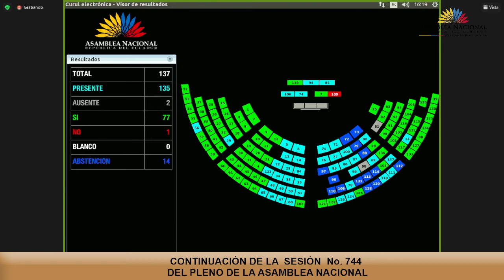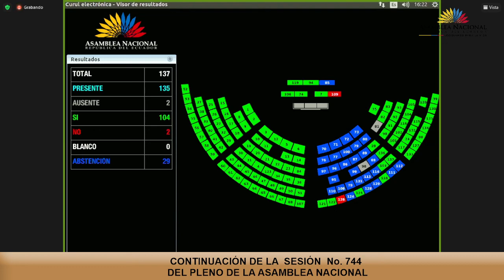Votación de la moción del asambleísta Elías Jachero - Sesión 744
13 de diciembre de 2021
Designación de dos delegados correspondientes a la Función Legislativa para la conformación de la Comisión Ciudadana de Selección que llevará a cabo el proceso para la renovación parcial de las y los Consejeros del Consejo Nacional Electoral.